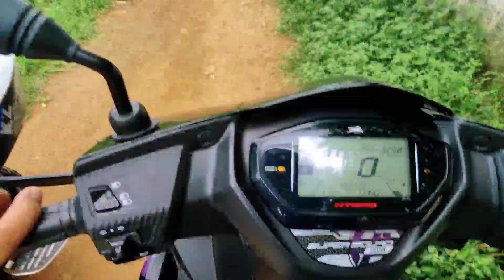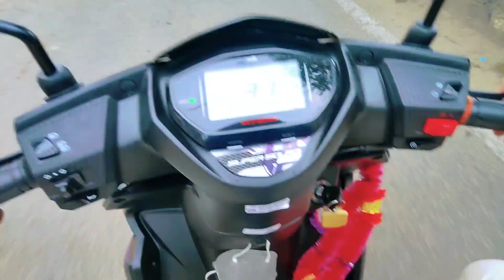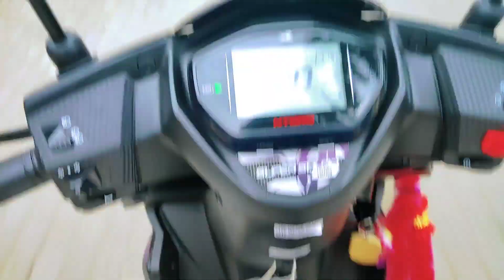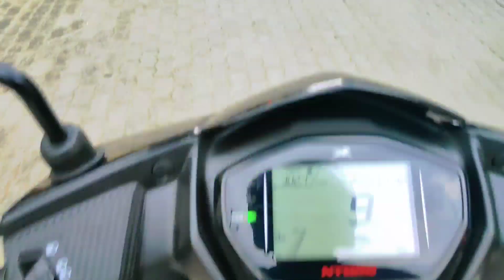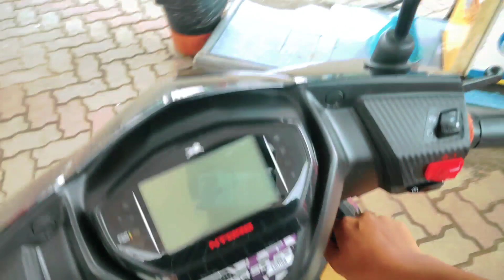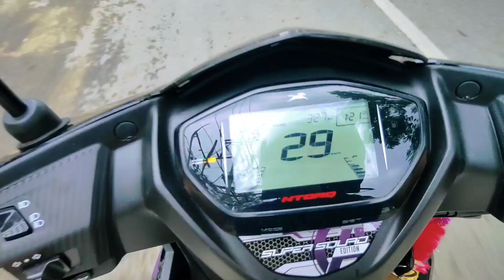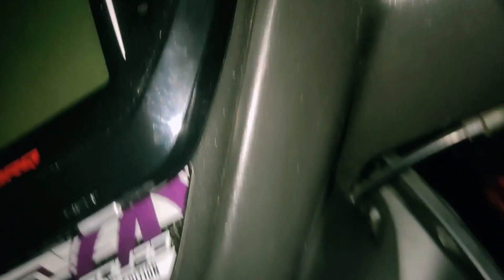BISWAKARMA PUJA SPECIAL 🔥|| BMW 220D 😍|| TRAFIC😪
so gyz 😁 Video tu kene pale jonabo axa kru vle lgise apunalukor❤

jdi vl lgsise video tu

By By 🙏😁